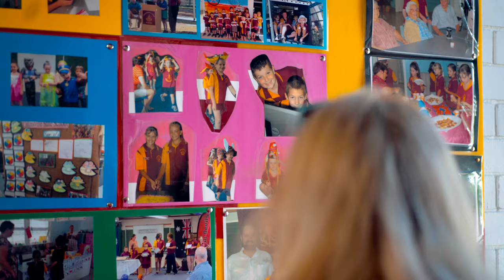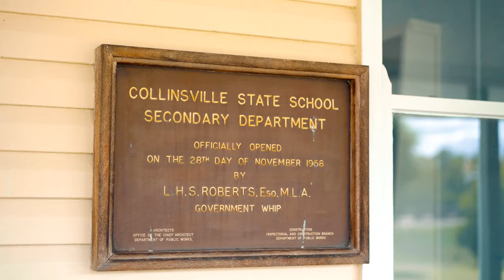Collinsville State School Turns 100